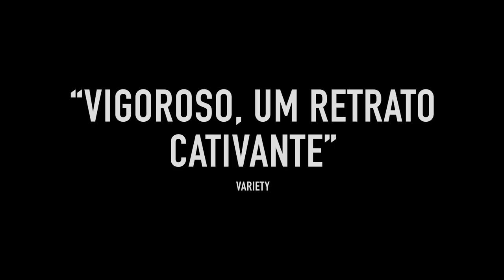Sócrates (2018) - Trailer 2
Um garoto de 15 anos em São Paulo é forçado a viver por conta própria após a morte de sua mãe. A busca por um emprego, e lidar com o seu próprio despertar sexual, revela-se muito para lidar.

Com elenco composto por jovens do "Instituto Querô", ONG santista dedicada à inclusão social através do audiovisual, o filme conta a história do personagem do título, que enfrenta sozinho episódios de pobreza, violência, racismo e homofobia, desafios duros e comuns a muitos brasileiros de sua geração em situação de risco social.​

O filme tem a direção de Alex Moratto.